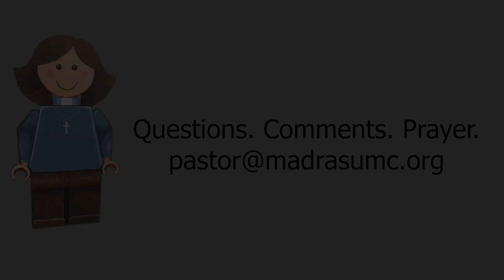Maundy Thursday Communion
Join us for a celebration of the Lord's Supper.